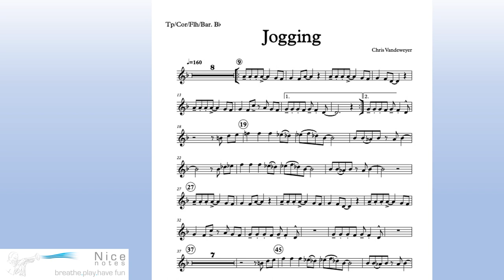Jogging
Available as hard copy or e-book.
Hard copy: all parts (10 songs in different styles), piano accompagniment, audio CD incl. practice tracks.
Available for: Bb BC + TC en C BC or Horn F